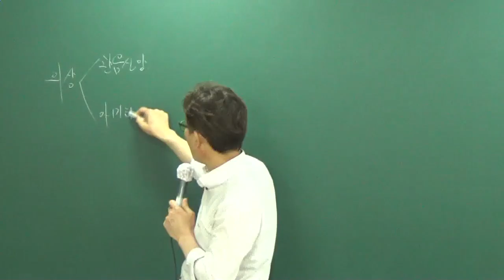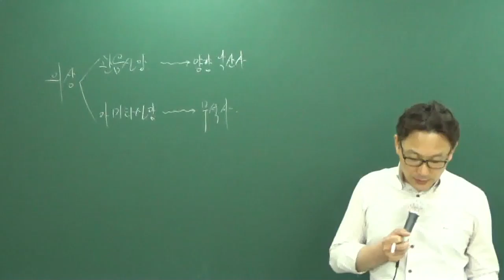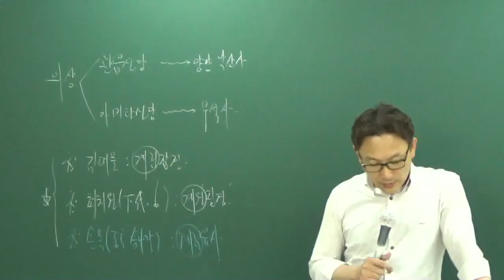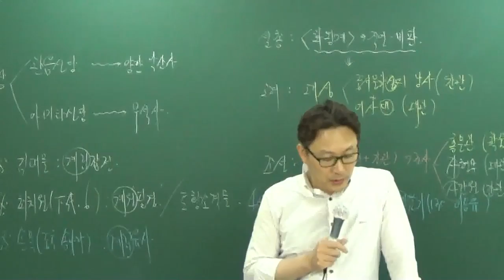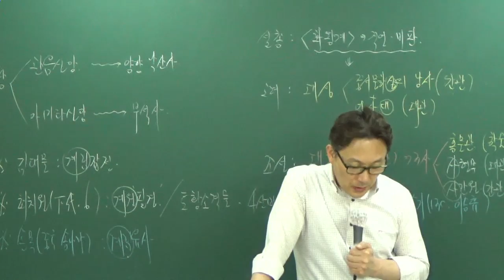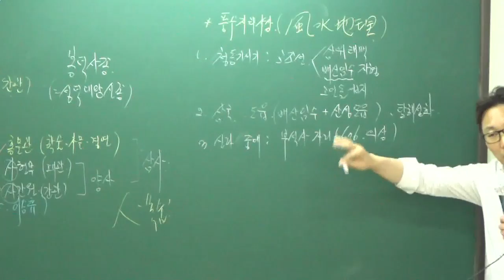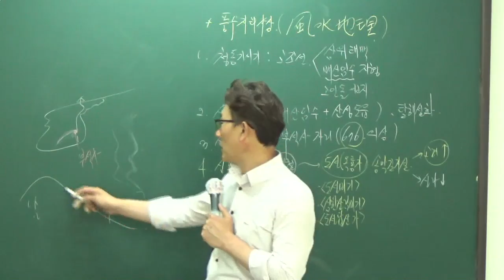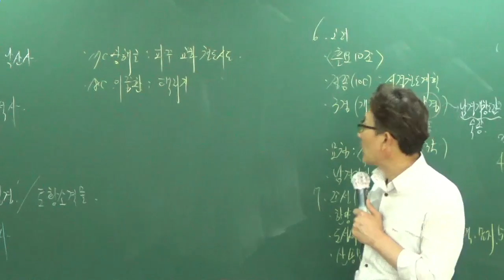[공전무] 공무원 시험대비 이론과정 한국사 19강